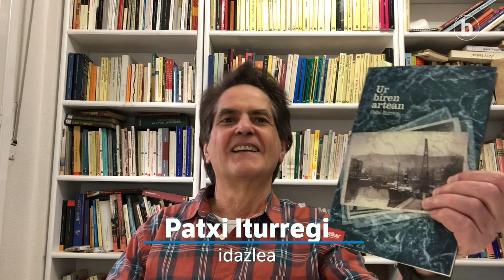BERRIA Aretoa – Patxi Iturregi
| Patxi Iturregi Laudiko idazleak bere azken liburua aurkeztu digu, 'Ur biren artean'. Bilboko itsasontziek Lehen Mundu Gerran bizitakoa fikzio bihurtu du egileak dozena bat ipuinetan: alde bateko eta besteko espioiak, portuko eta ontzioletako langileak, kontrabando ilegalean dabiltzan merkantzia ontziak, saltzaileen larriak, langabetuen estutasunak, jauntxoen dibertimenduak… Irakurtzeko gogoz utzi gaitu.